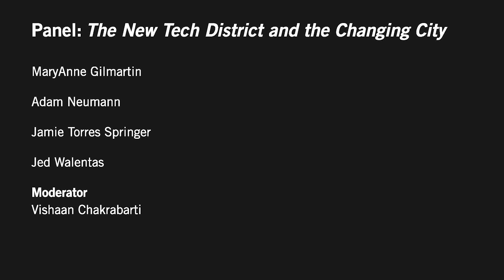Digital City: Why no new buildings are being built for tech in NYC - Jed Walentas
The New Tech District and the Changing City

This panel, comprised of leaders in tech-oriented real-estate and collaborative workspace development in New York, looked at the emergence and significance of the new tech districts in the city, and discussed how and where existing growth can be sustained and encouraged in the next decade.

In this clip, Two Trees' Jed Walentas explains why no new buildings are being built for tech in NYC.

"Building the Digital City," sponsored by Columbia University's Center for Urban Real Estate (CURE.) in November 2013 and produced by James Sanders, AIA, together with Prof. Jesse M. Keenan and Prof. Andrew Laing, was the first public event to explore the rise of a new urban digital culture in New York, and its transformative impact on the development, planning, and architecture of the city.